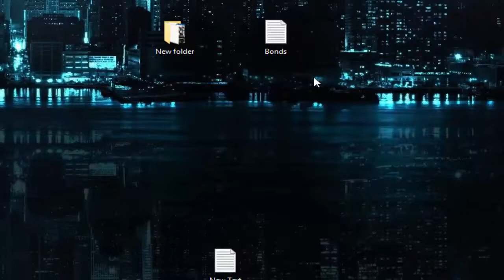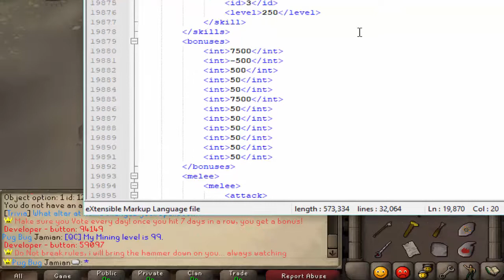[Revival] New Data = New Issues